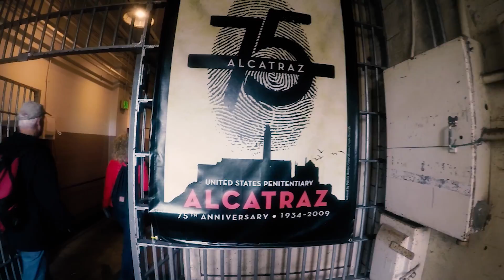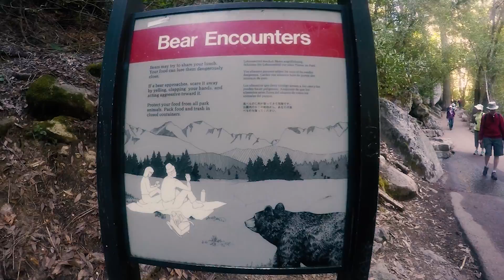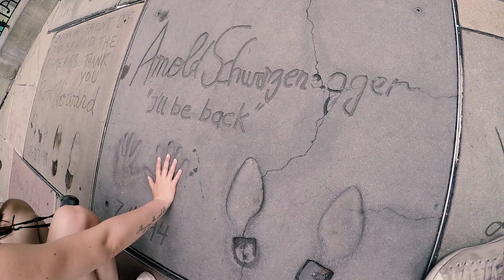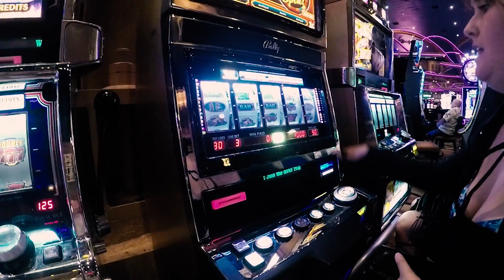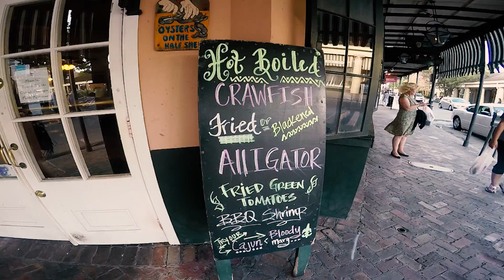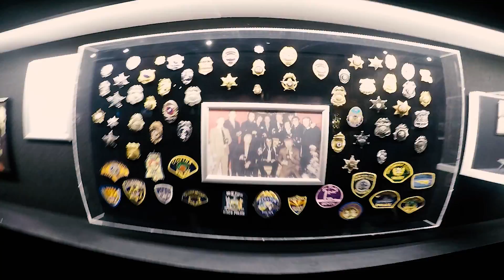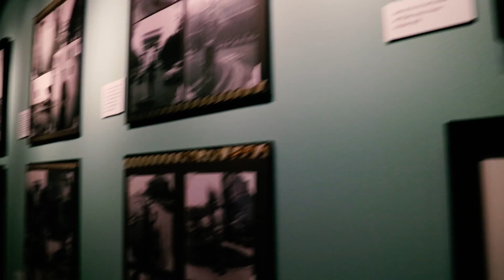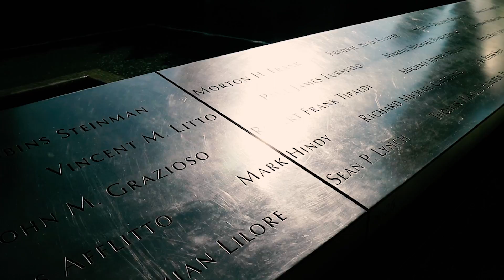ROAD TRIP USA 2017 | TRAVEL DIARY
May 29th - July 1st 2017, we went on the adventure of a lifetime! A road trip across the US, coast to coast and we got to see so many amazing places!

All the places we visited:

Horseshoe Bend
Antelope Canyon
Monument Valley, UT
Amarillo, TX
Dallas, TX
Memphis, TN
Nashville, TN
Washington D.C